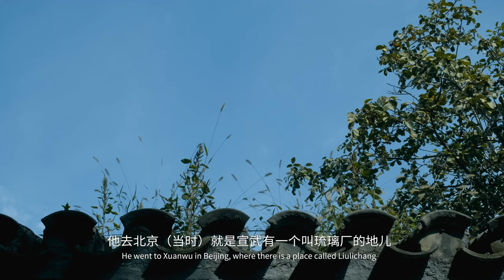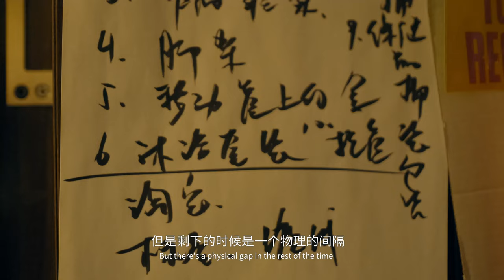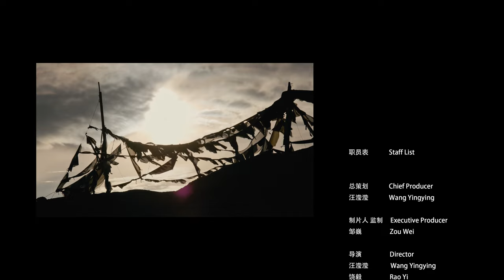大龄独居女吉他手: 34岁的她说，音乐是我跟世界打交道的方式｜禾厂 Hechang｜孤岛之歌 The Song of Loneliness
34-Year-Old Says Music is Her Way of Making Contact with the World
《孤岛之歌》第五集“龚钊”：「大龄独居女吉他手」 ，是很容易对龚钊产生的第一印象，这没说错。但当走近她和她的真实生活，这些标签就显得太过潦草。
舞台上灯光下，她是吉他手，知道让人群摇摆的秘密。在更宽泛的时间和场地中，她「作为一个人」存在着，充实而自足，知道可控的生活界限在哪里。
抱着吉他，拥抱生命，走下去。
这其实就挺摇滚的。

"The Song of Loneliness" Episode 5 "Gong Zhao": "Older female guitarist living alone" is the first impression of Gong Zhao that is easy to have, and it is true. But when it comes to her and her real life, the labels seem too sloppy.
Under the spotlights, she's a guitarist and knows the secret to making the crowd swing. In a wider time and place, she exists "as a person", full and self-sufficient, knowing where the boundaries of a controllable life lie.
[禾厂 Hechang] 禾苗在生⻓ 边缘在沸腾~
The seeding is growing The edge is boiling
开启铃铛🔔通知，精彩内容第一时间观看~
Turn on the bell 🔔 notification, and watch the exciting videos ~
禾厂，创立于2020年夏，是一个以视频内容为主要表达方式，深耕乡村与城市间文化、艺术交互的文艺品牌。禾厂倡导朴素、真诚、有生命力的人文美学，视觉语言力求抵达生活本身，触动大众内心最柔软的部分。并且，禾厂主张以开放、包容的态度，审视所触及题材的过去、当下与未来，期待引申出大家对中国人文气象的深度思考，继而形成材料和借鉴。

Hechang, founded in the summer of 2020, is a literary and artistic brand that uses video content as the main means of expression and deeply cultivates the cultural and artistic interaction between the countryside and the city. Hechang advocates simple, sincere, and vigorous humanistic aesthetics. The visual language strives to reach the life itself and touch the softest part of the people's hearts. In addition, Hechang advocates an open and tolerant attitude to examine the past, present and future of the subject matter touched, looking forward to extending everyone's in-depth thinking on China's humanities and atmosphere, and then forming materials and references.